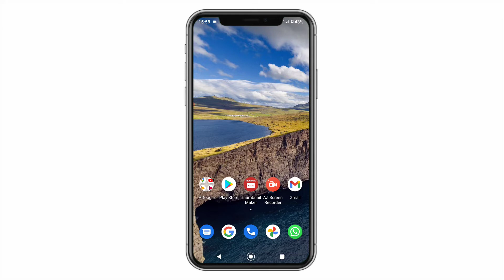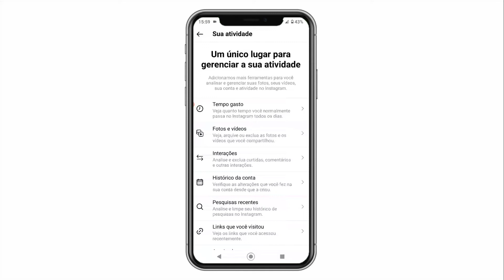Como ver as fotos que curti no Instagram